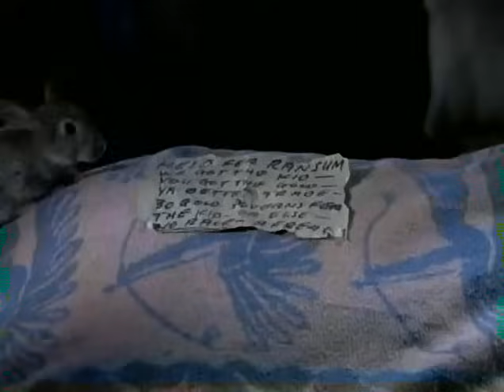Daniel Boone Season 2 Episode 2 Full Episode